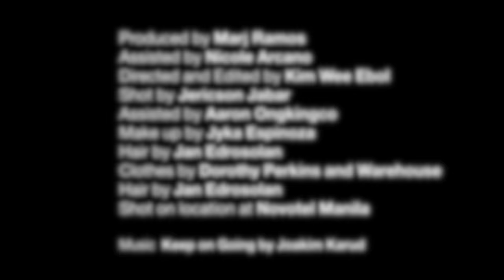How to Work the Runway with Maxine Medina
Miss Universe-Philippines 2016 Maxine Medina demonstrates the difference between models and beauty queens when it comes to hitting the catwalk.